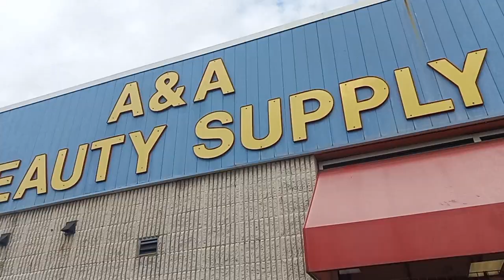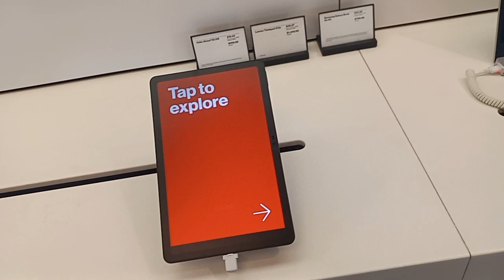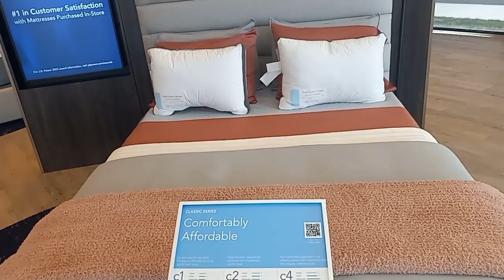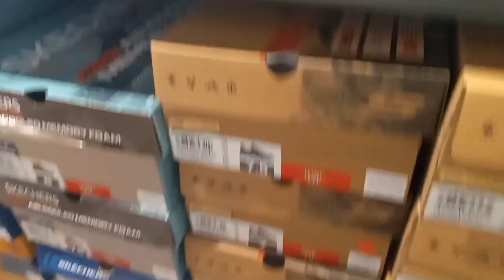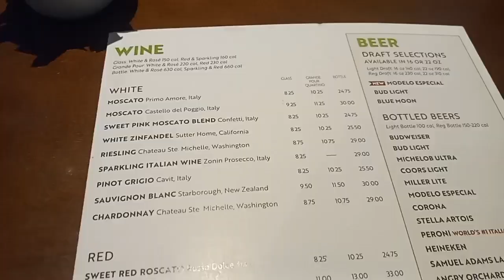Olive Garden, shopping plus more || last day of vacation